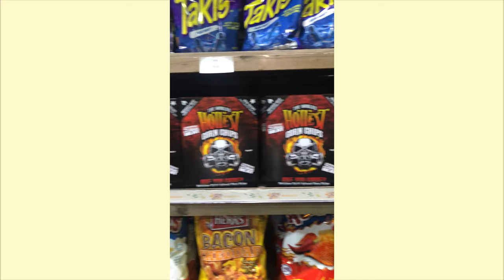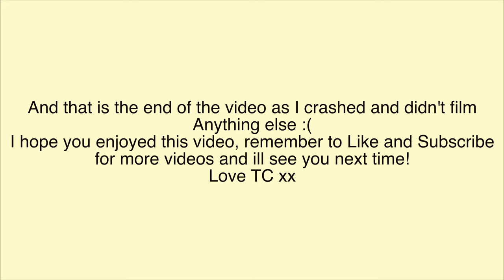VLOG | Empire of the sun concert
if anyone had any video ideas, just drop it in the comments down below ⬇️

Super grateful for everyone that watches and takes interest in my channel! 🤍

Love tc xx